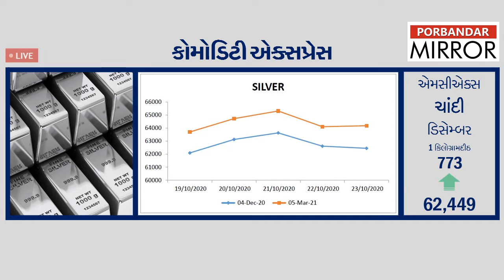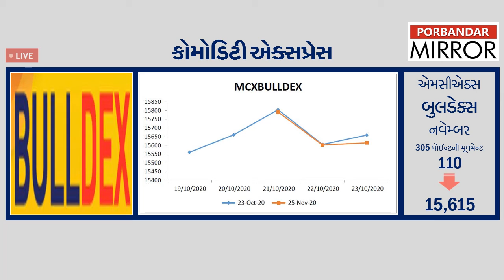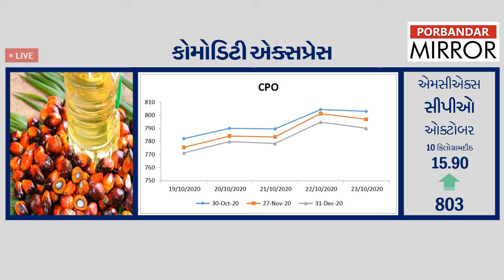Porbandar Mirror:Gold futures rise by Rs 292 and silver by Rs 773 on a weekly basis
પોરબંદર મિરર કોમોડિટી એક્સપ્રેસ-સોનાના વાયદામાં રૂ.292 અને ચાંદીમાં રૂ.773ની સાપ્તાહિક ધોરણે વૃદ્ધિ